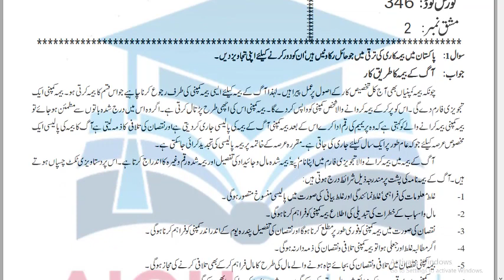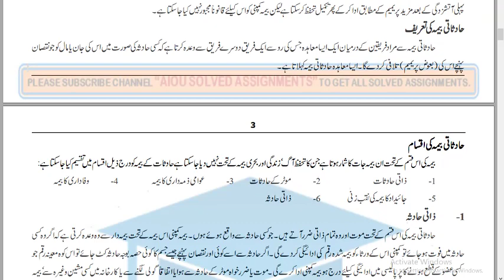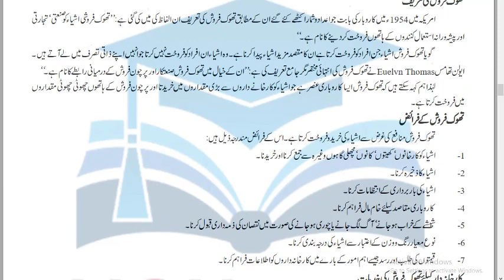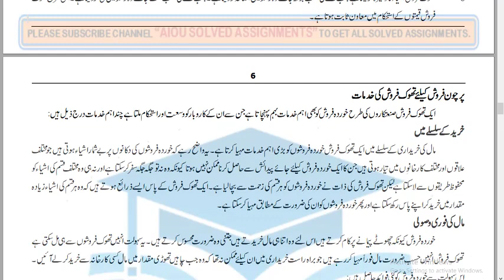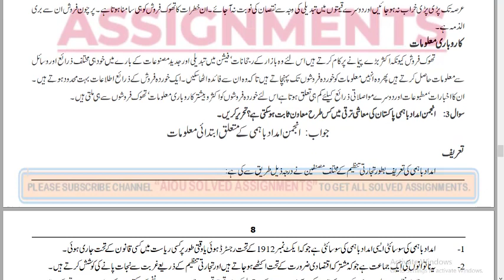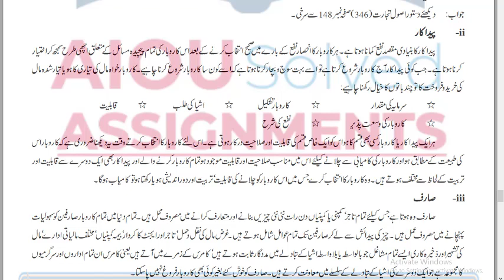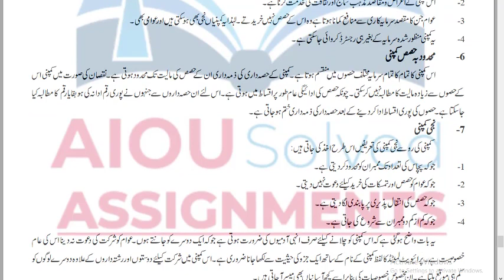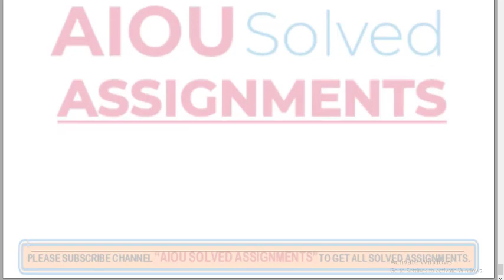AIOU Solved Assignments | 346 | PRINCIPLES OF COMMERCE | Assignment No 2 | FA | Autumn 2021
aiou assignments,
aiou,
aiou assignment,
solved assignments,
assignment,
assignments solved,
solved,